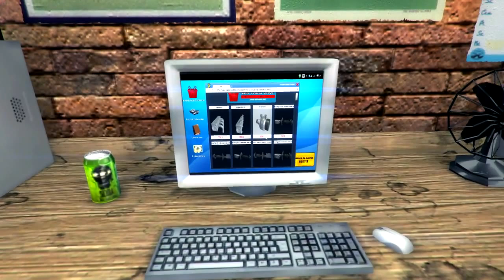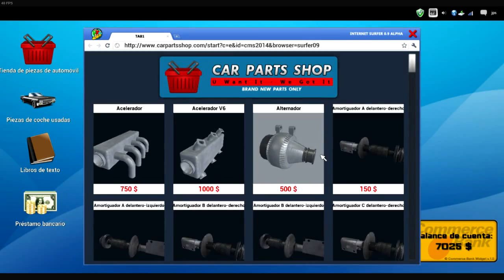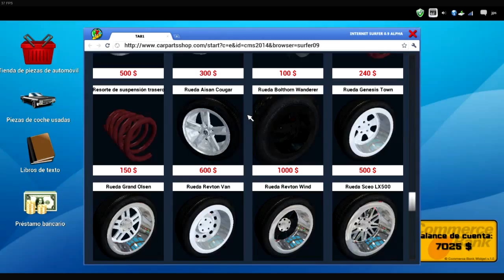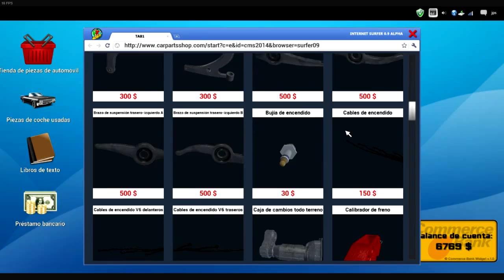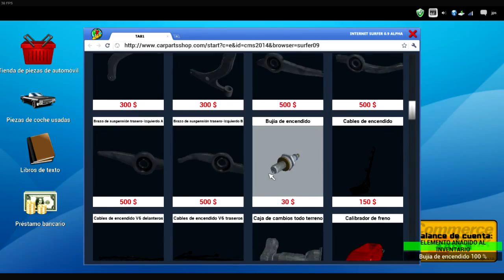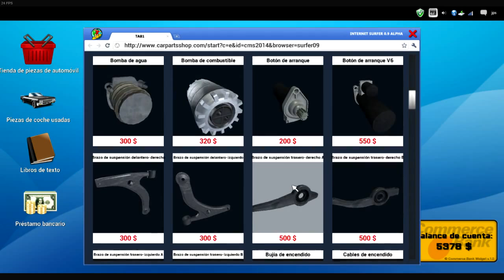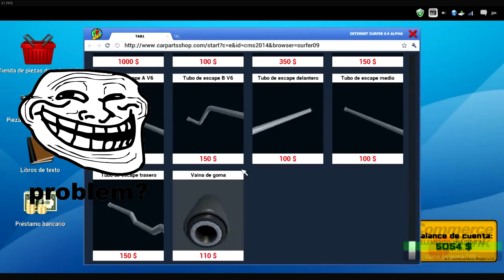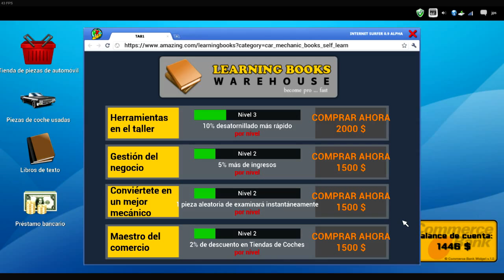Car Mechanic Simulator 2014 | Orden #18 y #19 y #20 | Batallale negro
★ GAMEPLAY

㋡═☞ EuroTruckSimulator 2  ☜═㋡

㋡═☞★ SUPER BLOG JUEGO Y TUTOS  ★☜═㋡

㋡═☞★ MI PC  ★☜═㋡

Tarjeta Madre: ECS A960M
Procesador: AMD FX 6300
Gabinete: Active Cool Acteck
Grafica: Sapphire R7 250 1GB DDR5
Fuente: Acteck 500w
Memoria: Ram 4Gb Kingstone
Disco Duro: 500Gb Toshiba 7200rpm
Sistema: Windows 8.1